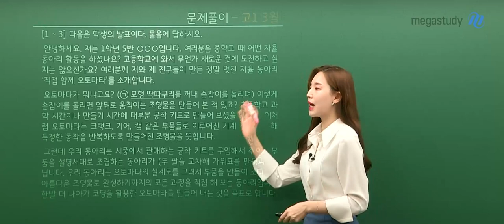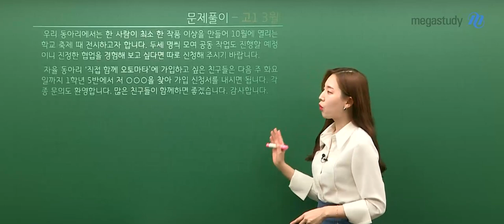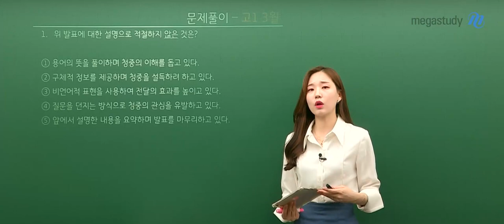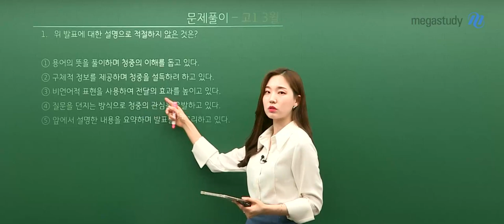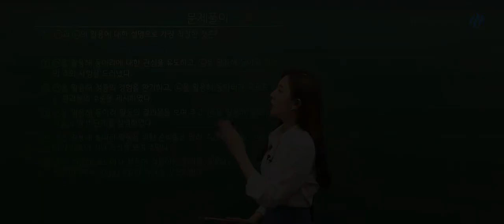[메가스터디] 국어 나연진쌤 - 2021년 3월 학력평가 해설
2021년 3월 학력평가 잘 보셨나요~?
어려웠던 문제가 있었다면 연진쌤의 해설강의 들어보세요~!

국어 지니쌤이 궁금하다면?